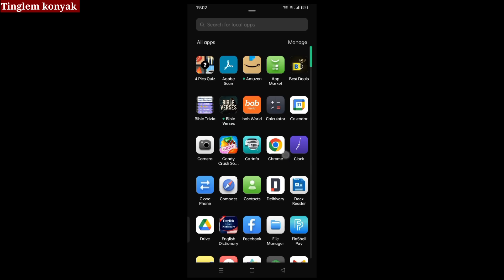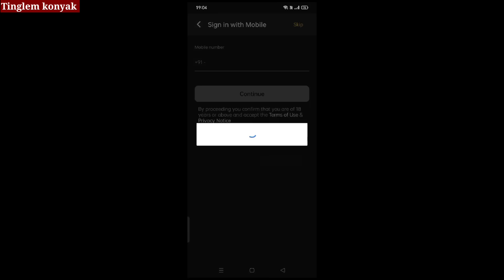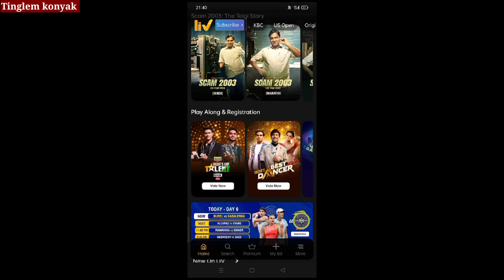How to Vote 15th NAP MAHILA Band , why we need to Vote || It's tonight Guy's 🙏